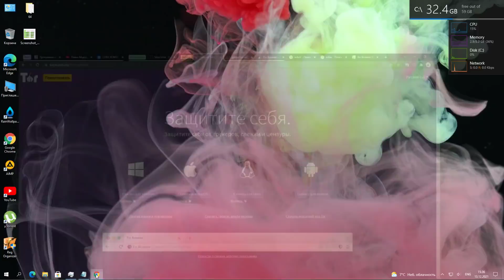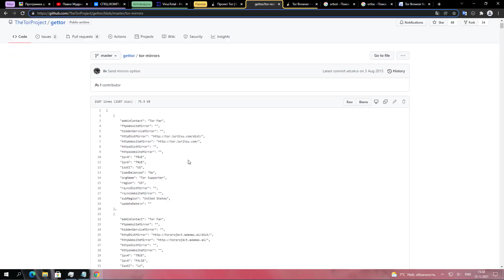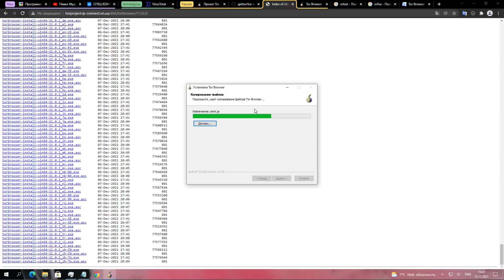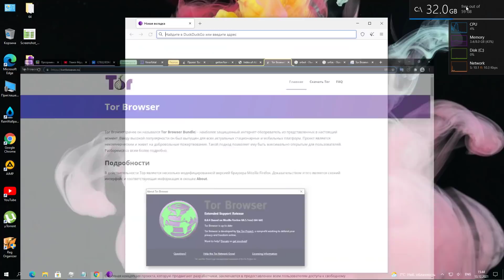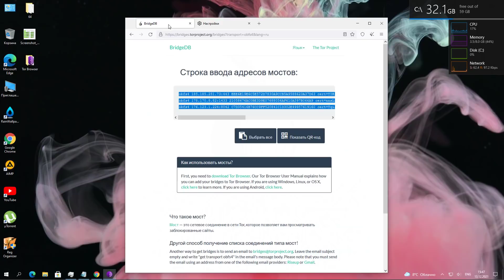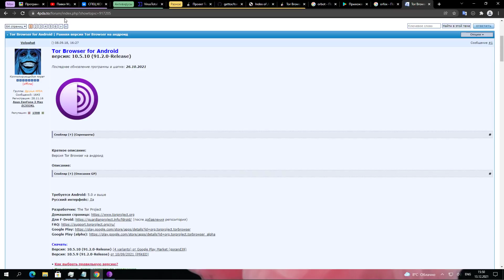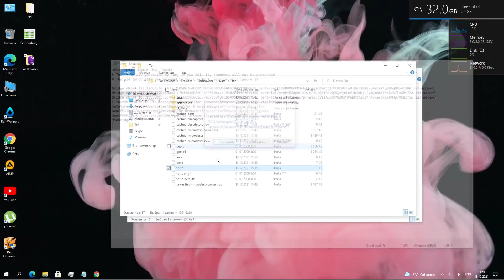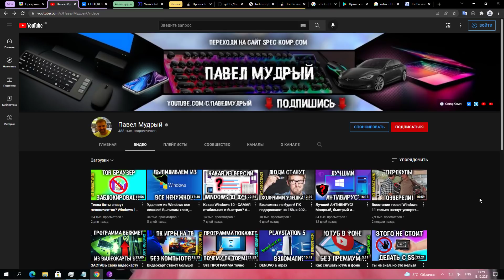🚫 Возвращаем доступ к любым сайтам и информации! Включаем свободу в Интернете!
Заходи и смотри в Интернете то что ты хочешь! Возвращаем доступ к любым сайтам и информации! Включаем свободу в Интернете!

Ключи на Windows 11 Pro и 10 Pro по выгодной цене